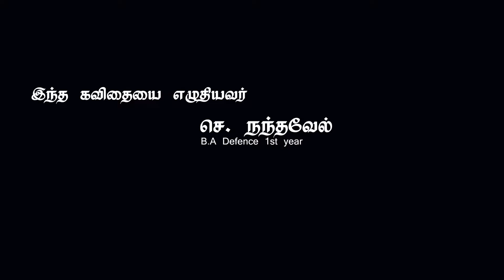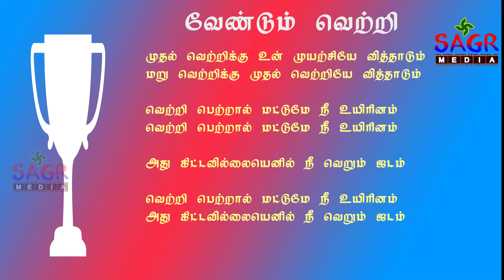வேண்டும் வெற்றி | தமிழ் அரங்கம் | கவிதை நேரம் - 10 | TAMIL ARANGAM | KAVITHAI NERAM - 10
Produced By: SAGR Media
Anchor: L.V. Aathavan
Editor: A. Soniya
Cinematography: K. Kaviarasan
Concept & Direction: L.V. Aathavan
Co Director: A. Soniya
Poet: S. Nandhavel

கவிதையின் பெயர்:  "வேண்டும் வெற்றி"
கவிஞரின் பெயர்: செ. நந்தவேல்

கவிதையின் சிறப்புகள்:
வெற்றியின் பெருமை மற்றும் சிறப்பு

*  Please Support and Encourage for Unique Talent & Skills